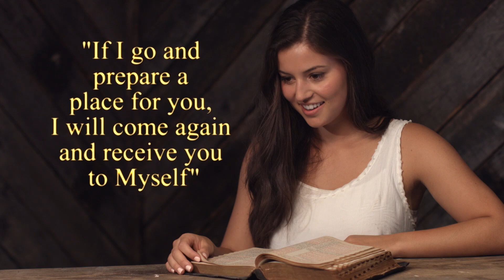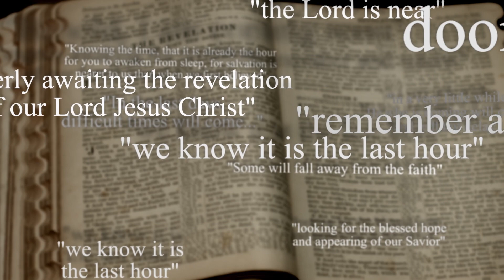Trailer for Wake the Bride by Jeff Kinley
Jesus wants His Bride to be awake and ready for His soon return. This guide to the book of Revelation was written for just that purpose - to arouse a sleeping church and motivate her towards eagerly awaiting and preparing for His coming.

The prophecies in Revelation, though earthshaking and apocalyptic, also give great comfort and peace in uncertain times. Knowing that God Himself is orchestrating history brings calm in the midst of a gathering global storm.

This book will not only help you develop a deep concern for your world but also bring a fresh excitement about the return of Jesus Christ. You'll begin living with a sense of urgency and expectancy, infused with a massive does of hope!